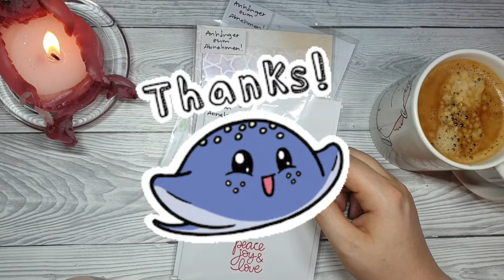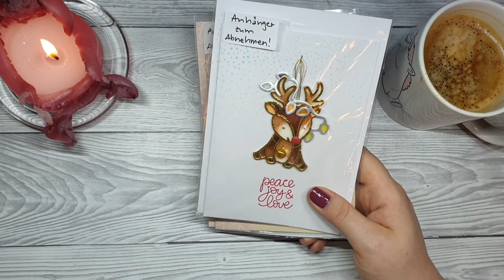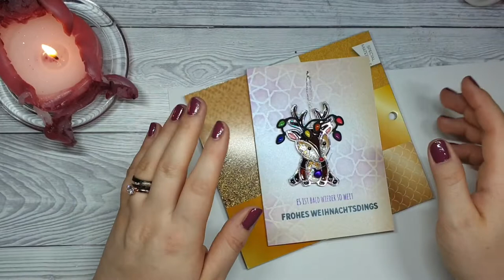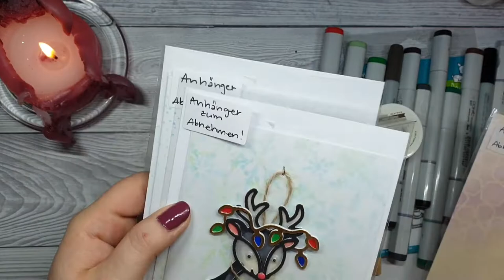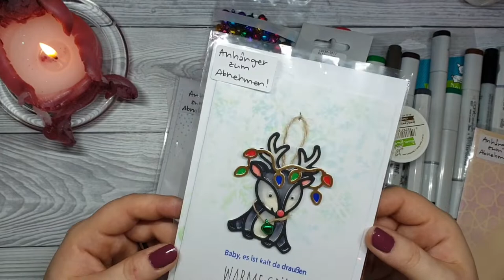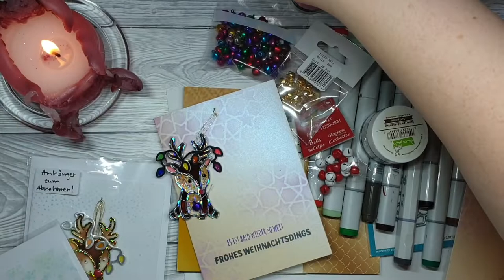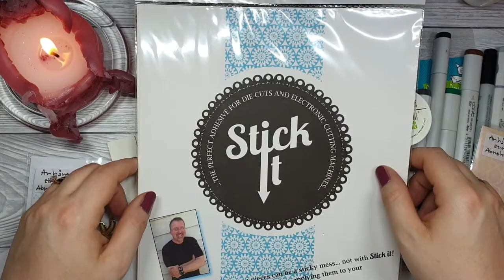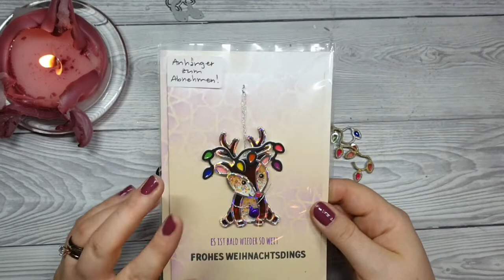Stained Glass Look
Ihr Lieben - ich habs geschafft und euch mein neustes Video online gestellt! Schuldig war ich es euch schon eine ganze Weile, aber jetzt ist es endlich da! Ich zeige euch heute, wie einfach ihr den tollen "Stained Glass Look" hinbekommt. Er ist tatsächlich etwas zeitaufwändiger, das lohnt sich aber allemal!
Nun wünsch ich euch total viel Spass beim Schauen und Nachbasteln, wenn ihr Fragen habt dann fragt oder lasst mir einfach so auch gerne einen Kommemtar da - ich freu mich über alle Feedbacks! 😍

Habt ganz schöne Feiertage 🎄 und wir sehen uns bald wieder hier.